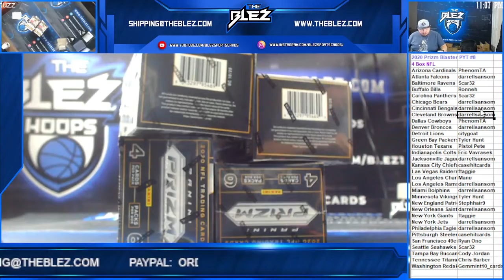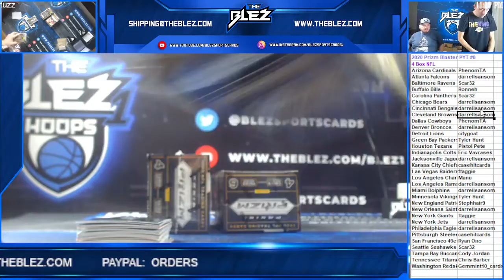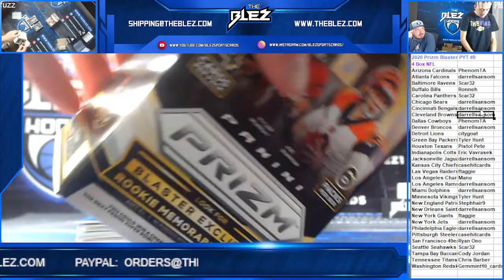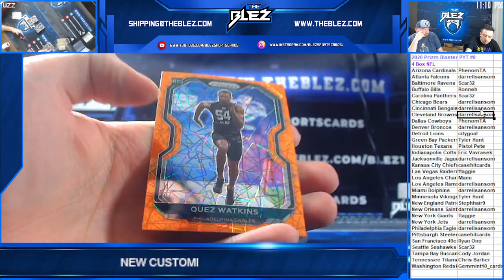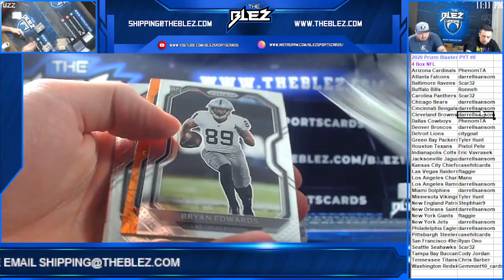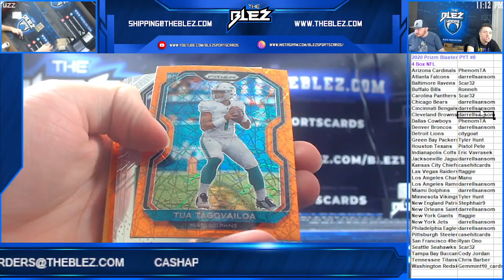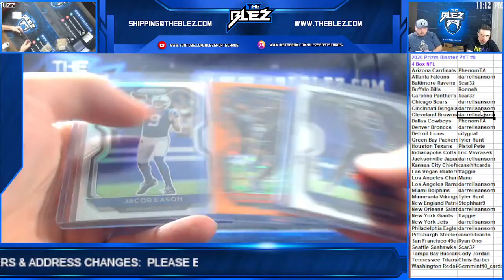2020 Panini Prizm Blaster Football 4 Box PYT #8